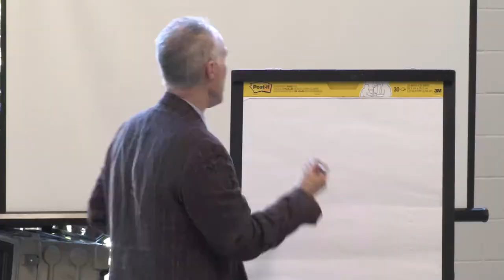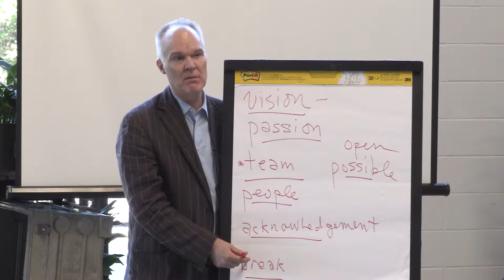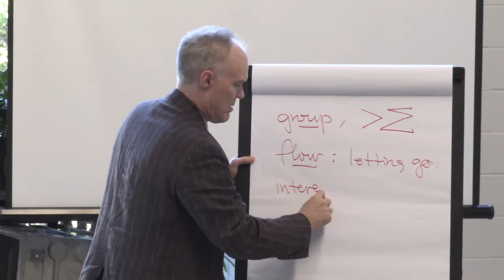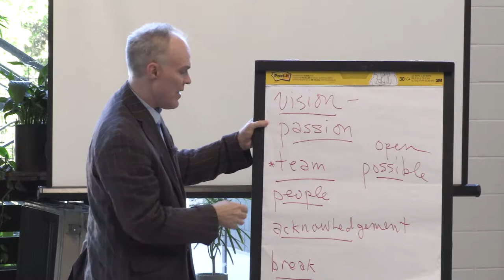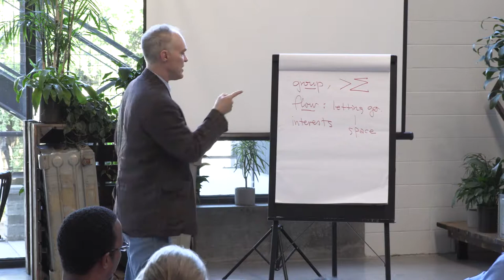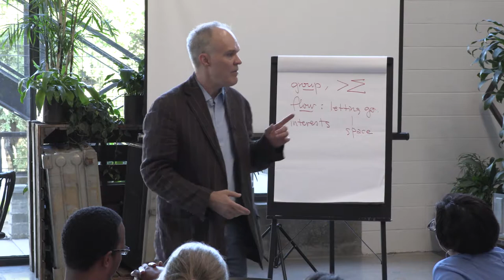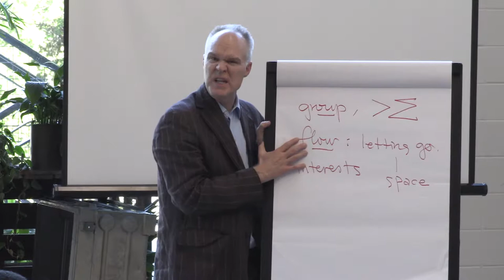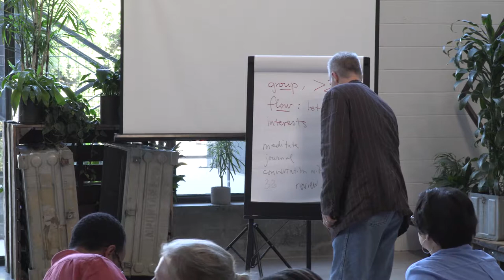Steven Tomlinson - Fostering Entrepreneurs with a Purpose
Acton Business School Master Teacher, Steven Tomlinson gives us an in-depth and intimate conversation about what it means to find your purpose as an entrepreneur and how that relates to your purpose in life. Many valuable lessons are found in this talk. We hope you enjoy.